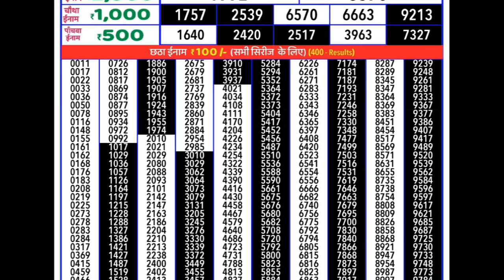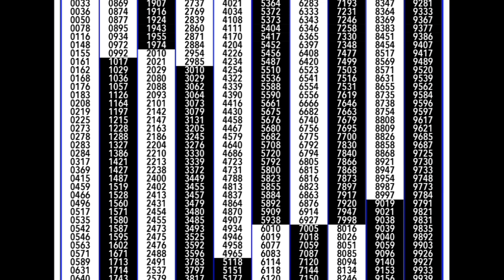goa state rajshree lottery today result | rajshree 20 weekly lottery result today